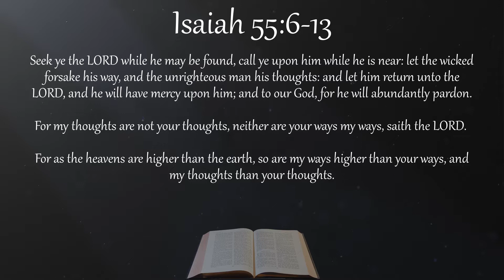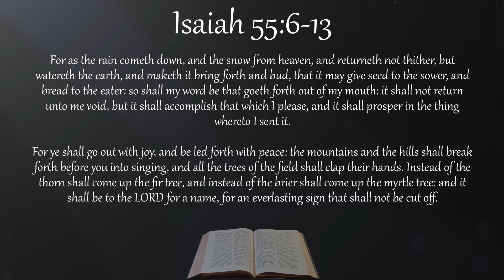Isaiah | The Gospel Instruction || Expository series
Exposition of Isaiah 55:6-13.

The invitation to seek the Lord is repeated, but emphasis falls now on the need for repentance. Accepting the gospel offer requires us to turn from our evil ways, and to submit to God's rule - for His ways are infinitely higher than ours.